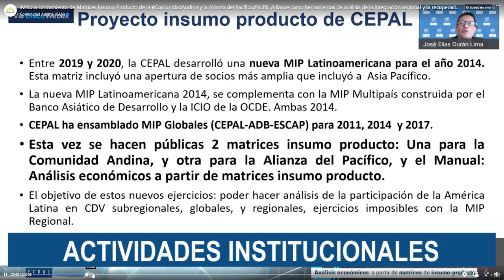Noticiero "CAN en 1 Minuto" / 47- 2021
🎥Bienvenidos a nuestro noticiero CANen1Minuto.
✅Países de la ComunidadAndina promoverán conjuntamente reactivación del turismo.
✅Avanza formulación de Agenda Agropecuaria Andina.
✅Se realizó reunión de trabajo de la Mesa del Pueblo Afrodescendiente y mucho más.